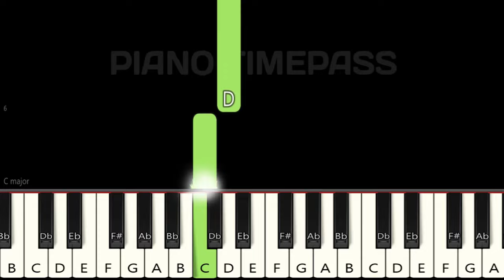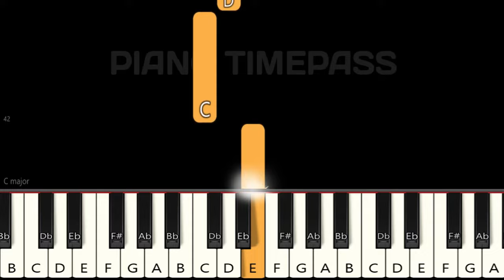Sultan Song 😎 | KGF | Piano Tutorial | Piano Notes | Piano Online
Easy Slow Piano Tutorial | Mobile Piano | Perfect Piano | Drumming | Walk band | Cover | BGM | Tutorial | Music | App | Instrumental

kgf 2 piano,
kgf 2 piano music,
kgf 2 piano song,
kgf,
kgf 2,
kgf chapter 2,
Sulthan song,
Sulthan KGF 2,
Sulthan kgf 2 piano,
Sulthan Kgf 2 piano tutorial,
Sulthan kgf piano,
Sulthan Kgf piano tutorial,
Sulthan piano,
Sulthan Piano tutorial,
kgf 2 ringtone piano,
kgf 2 teaser BGM piano,
kgf chapter 2 bgm piano,
kgf 2 theme,
kgf piano,
kgf piano cover,
kgf piano notes,
kgf piano tutorial,
kgf piano tutorial notes,
kgf piano ringtone,
kgf piano music,
Piano Online,
piano timepass,
piano tutorial,
piano notes,
piano chords,
piano music,
piano song,
piano ringtone,
piano kaise bajate hain,
piano cover,
piano tutorial beginners,
piano tutorial bollywood songs,
piano,
Sultan song,
Sultan KGF 2,
Sultan kgf 2 piano,
Sultan Kgf 2 piano tutorial,
Sultan kgf piano,
Sultan Kgf piano tutorial,
Sultan piano,
Sultan Piano tutorial,
kgf songs,
kgf 2 songs,
kgf chapter 2 songs,